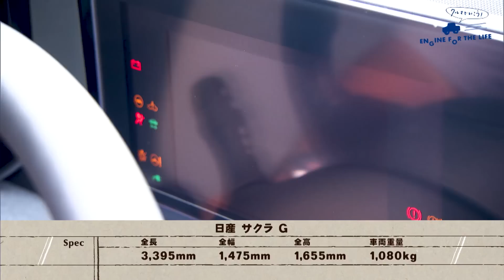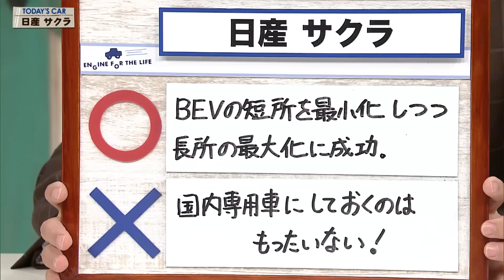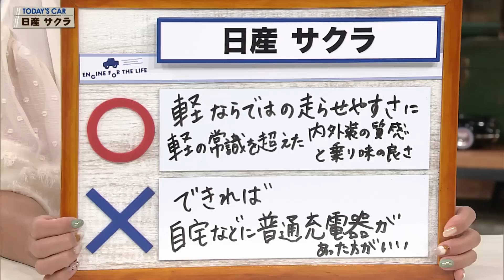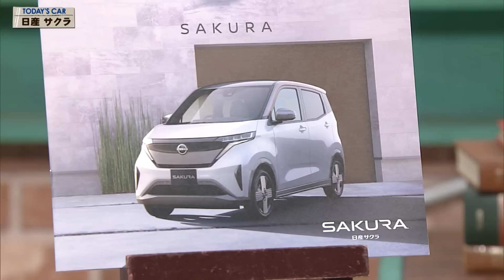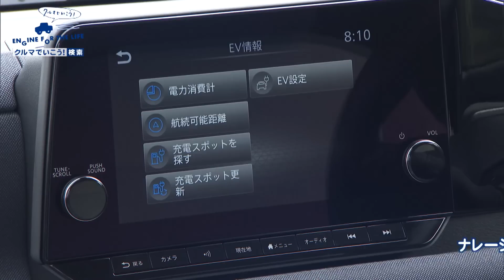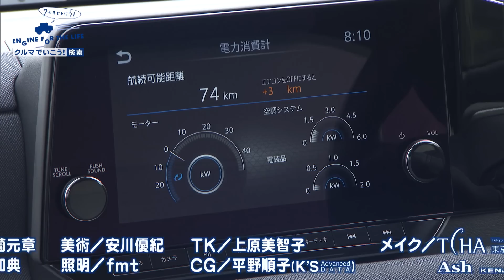tvk「クルマでいこう！」公式 日産 サクラ 2022/10/2放送(#752)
放送日
2022/10/2(#752)

試乗車種
日産 サクラ G

全長 3395㎜
全幅 1475㎜
全高 1655㎜
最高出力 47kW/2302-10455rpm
最大トルク 195Nm/0-2302rpm
駆動用バッテリー総電力量 20kWh
一充電走行距離 180㎞(WLTCモード)
車両本体価格 294万0300円（消費税込み価格）

出演者
日産自動車株式会社
坂 幸真さん

○･･･BEVの短所を最小化しつつ長所の最大化に成功
×･･･国内専用車にしておくのはもったいない!

○･･･軽ならではの走らせやすさに軽の常識を超えた内外装の質感と乗り味の良さ
×･･･できれば自宅などに普通充電器があった方がいい